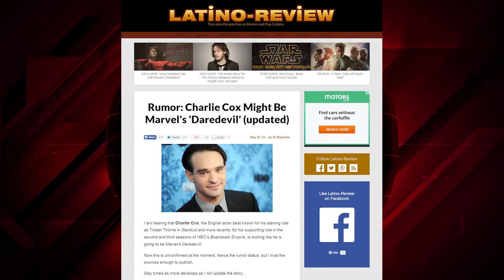Marvel's New Daredevil Has Been Cast - IGN News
A British Actor is the new Man Without Fear in Marvel and Netflix's Daredevil TV series.